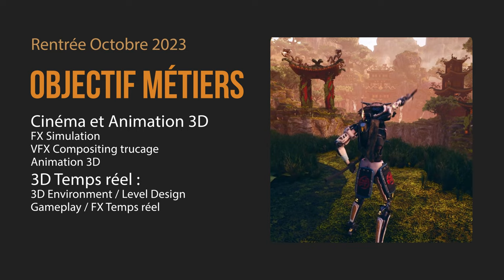e-tribArt école 3D Rentrée octobre 2023 Formation Cycle 3D Bac+3 Rncp 6 Enseignement en ligne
Ecole 3d, Formation 3D en ligne, continue ou Cycle 3D, diplômant RNCP Niveau VI Bac+3 - suivre une formation de spécialisation 3D : FX Simulation, VFX Compositing trucage, 3D temps réel, Animation 3D, Rendu 3D Architecture Design, Character Design avec les logiciels Maya Houdini Nuke Substance Painter Zbrush Blender Realflow vers des métiers dans les studios de cinéma,  jeux vidéo, Animation 3D, Motion design, Publicité